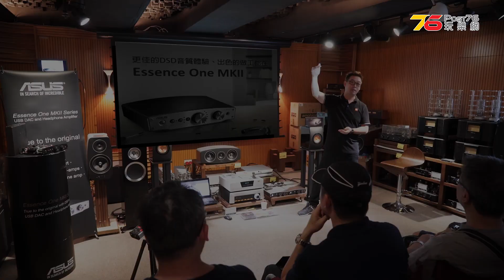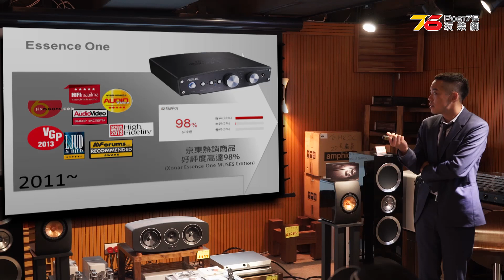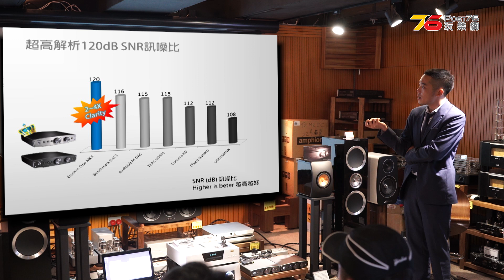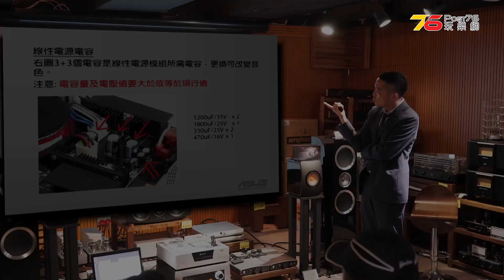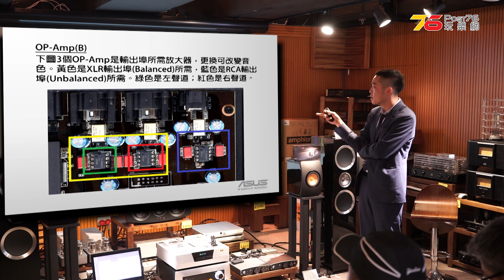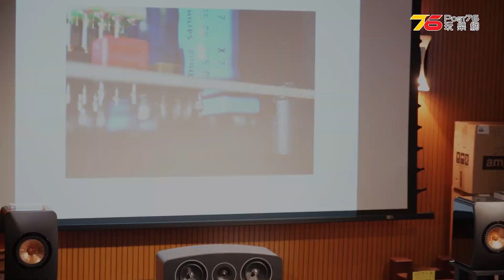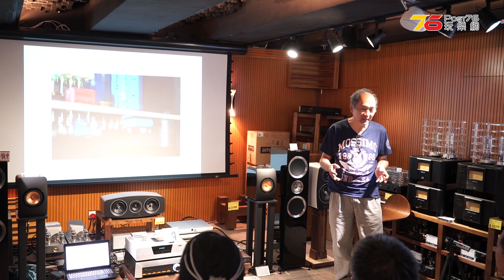【活動報導】ASUS Xonar Essence One MK2 摩機版齊齊試(足本)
CAS 的流行, 未來都應該將會佔據 Hi-Fi 界的半個江山, 而 Asus 就佔盡天時地利關係, 早在幾年前已經決定進佔 DAC 這個界別, 推出了性價比極高的 ASUS Xonar Essence One, 仲記得當日其用料及效果之好, 成為網上各大論壇的一時佳話, 而去到今年, ASUS Xonar Essence One MK2亦已經出爐, 我們亦希望今次可以將 Essence One MK2 的高擴充性完全發揮, 所以我地就預早二星期, 將一部全新的 Essence One MK2 找來有摩改經驗超過20年的伍師父為MK2作全面性的摩改, 希望可以睇睇呢部 Essence One MK2 經摩改之後可以得出有幾大的提升呢.